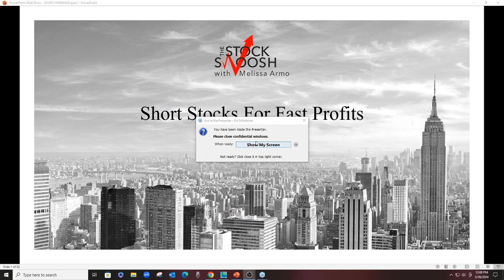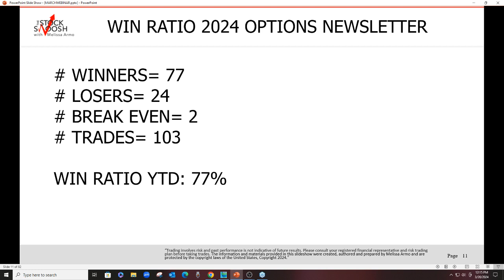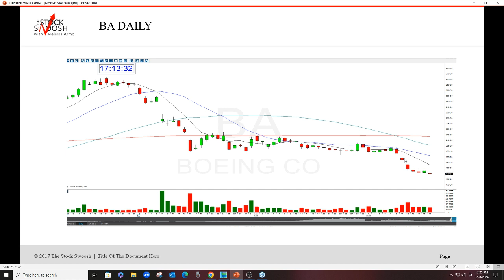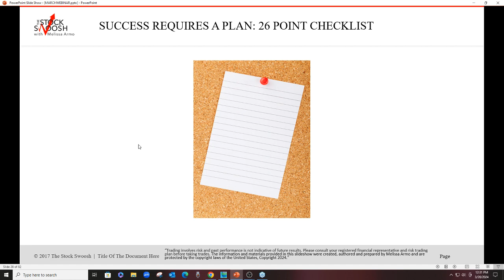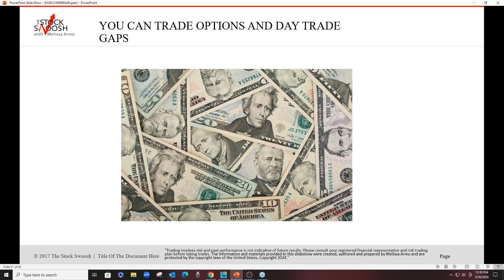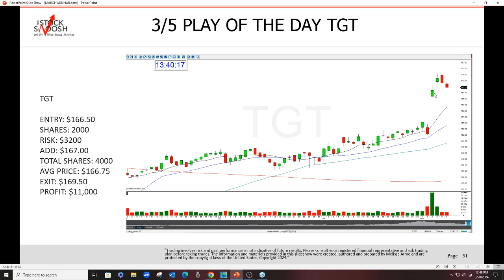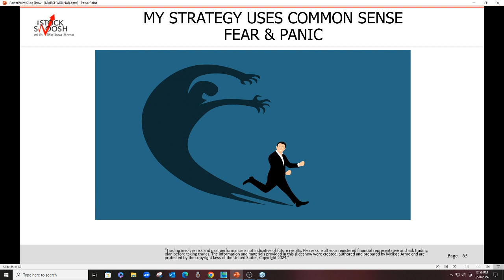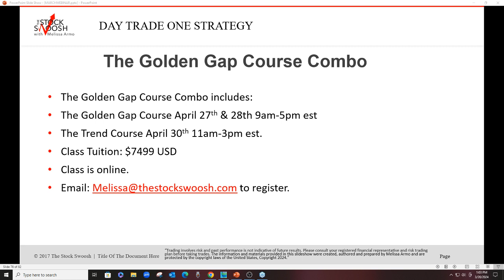Short Stocks For Fast Profits